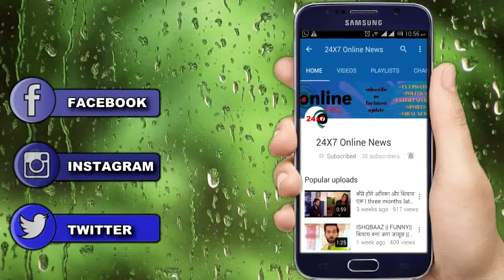LAADO 2 || UPCOMING || युवरज ने किया अनुष्का पर शक